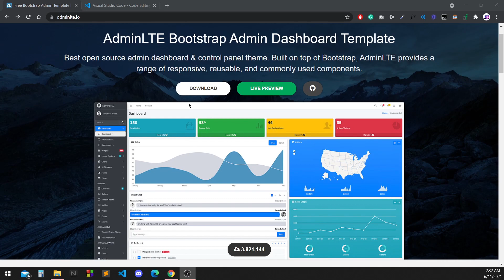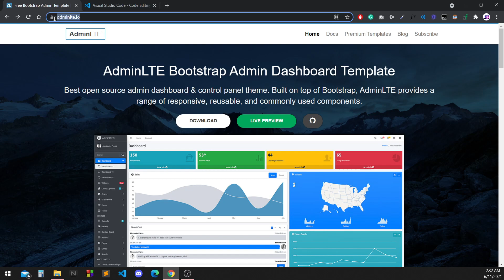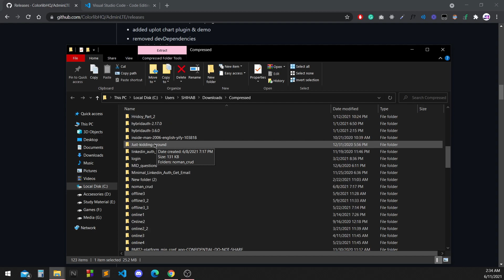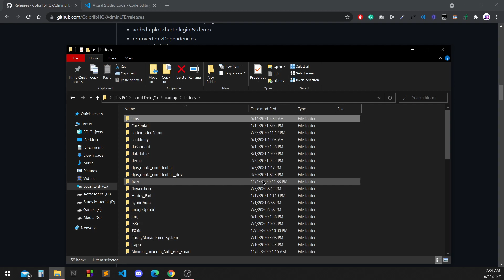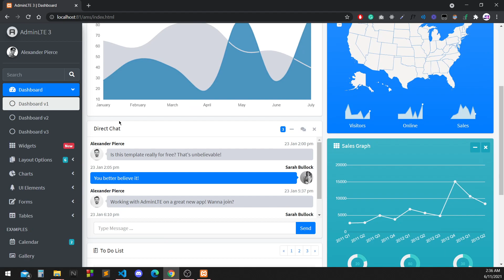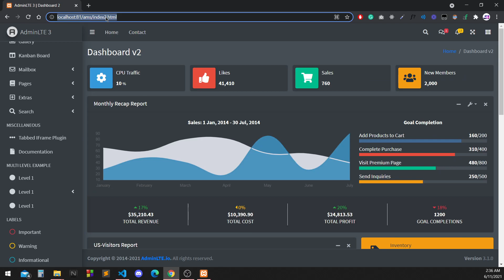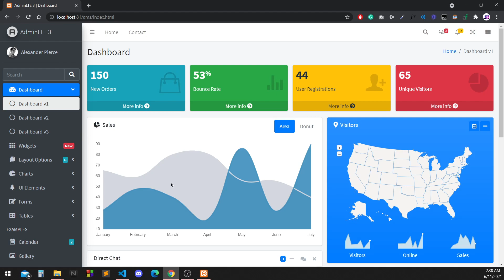Php Environment Setup for attendance management system project